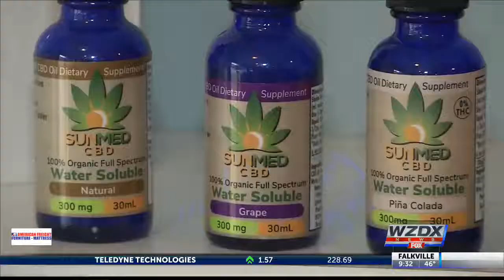Medical marijuana debate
In recent years, there has been more discussion in Montgomery on expanding medical marijuana in Alabama. The medical marijuana debate in Alabama started with Carly's law.